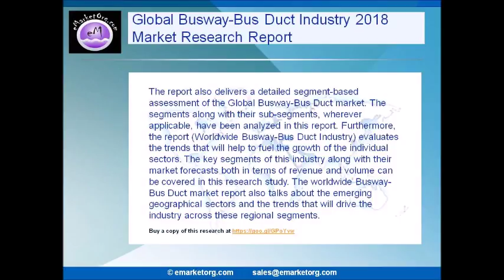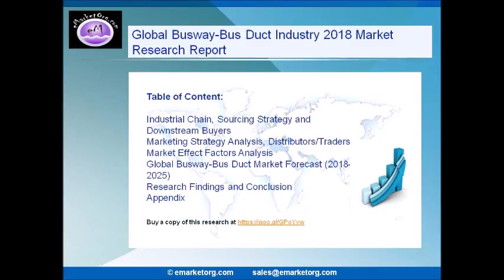Global Digital Torque Wrenches Market Research Report 2018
The Global Busway-Bus Duct Industry report showcases the latest trends in the Global and regional markets on all critical parameters which include technology, supplies, capacity, production, profit, price